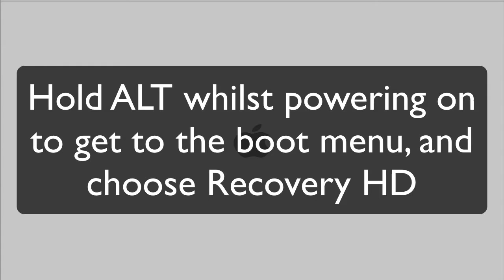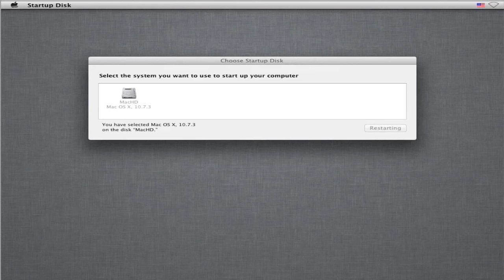Repair Disk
In this video I run through the basics of running a Repair Disk, you would need to do this if a Verify Disk comes up with items in red, usually incorrect file counts